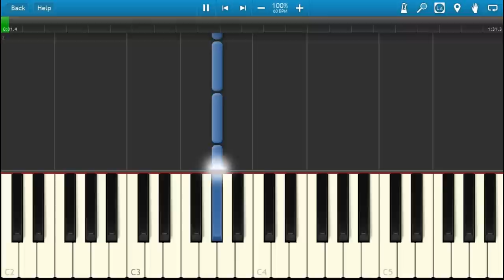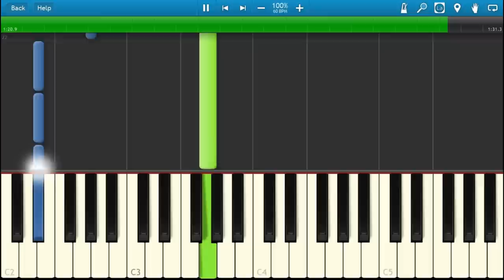Slow Tutorial: iPhone 5 Commercial 2013 "Photos Every Day" Solo Piano, Rob Simonsen "Blue"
Original: 95bpm, This version: 60bpm